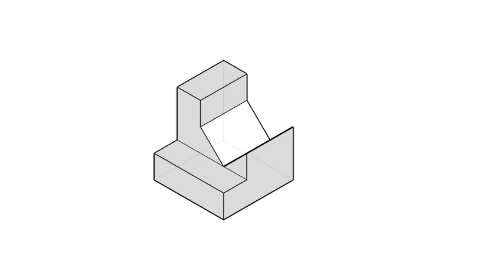全華圖學082頁第05題/三視圖轉等角圖/刪去法/第三角法-等角圖展示